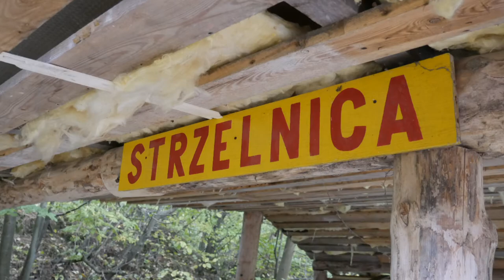Zawody w Strzelectwie Sportowym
Bychawa  8 października 2017 r. Zawody w Strzelectwie Sportowym o puchar Radnego Województwa Lubelskiego Marka Wojciechowskiego.